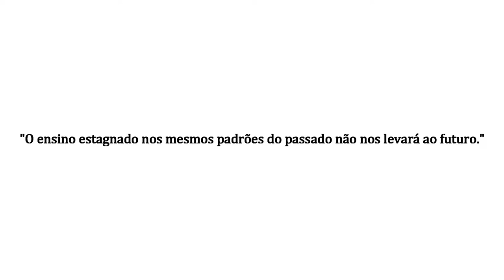Ensino Ι MENTE Ι Capítulo 5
Ensaio sobre o ensino.

🎈Mais vendidos
Sobre a mente
Materiais escolares